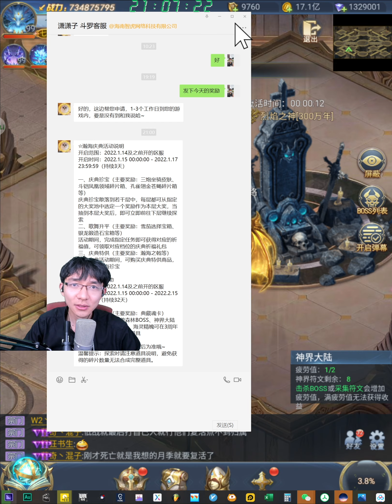【斗罗大陆H5D46-2】匪夷所思的问题来了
今天也是更新两个视频，发晚了不好意思
本频道展现氪金大佬的第一视角！感谢大家的收看，希望大家不要来玩游戏，特别是未成年人禁止入内！Q群：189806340